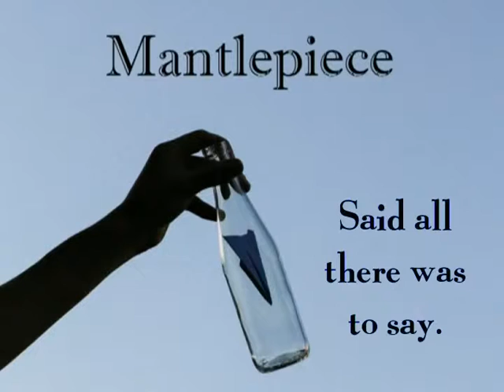Mantlepiece "Remember Me" (Lyric Video)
Find more Mantlepiece music on Spotify!